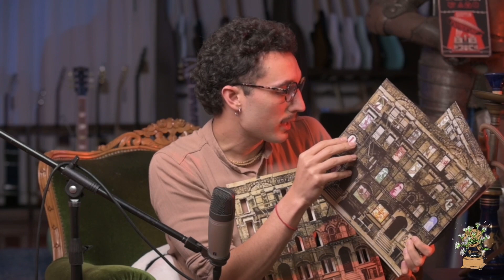PHYSICAL GRAFFITI - ¿Tiene temas de relleno?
Hoy les traigo un extracto del segundo episodio de esta nueva aventura llamada FONOGRAMA donde repasé los últimos cinco discos de mi banda favorita, LED ZEPPELIN.

Soy Goura y esto es Fonograma.
El programa que voy a estar transmitiendo en vivo en plataformas como Twitch, pero que también van a encontrar en mi canal de YouTube, en modo de Podcast en Spotify y en todas mis demás redes.

A través de este proyecto voy a estar compartiendo los discos, artistas e instrumentos que me apasionan y las historias que hay detrás.
Me considero un melómano y escucho música de todo el planeta, me fascina la musicalidad del charango del altiplano tanto como el duduk armenio.

Mi casa funciona como una guitarrería y a través de mis instrumentos intento reunir mi amor por la mayor variedad de sonoridades posibles.
Están todos invitados a ser parte de este viaje sonoro todos los miércoles a las 20hs por Twitch.

GOURA`S MUSIC